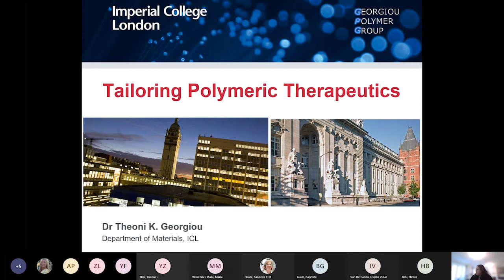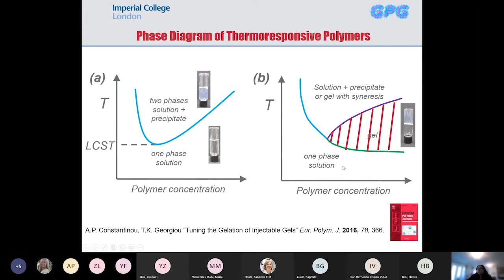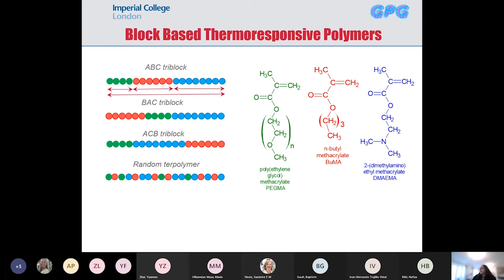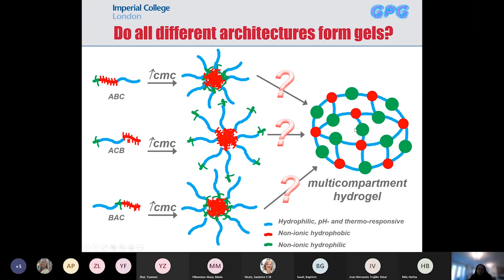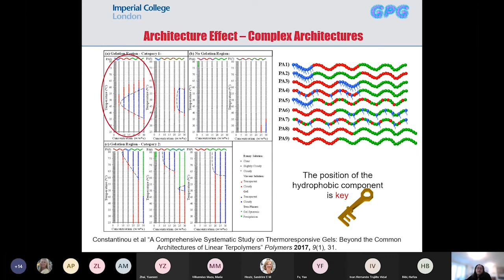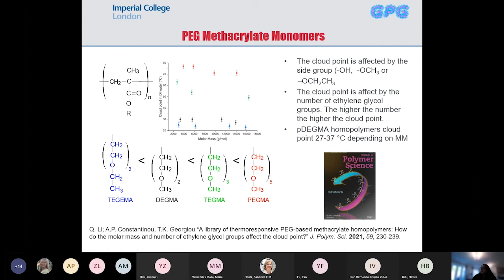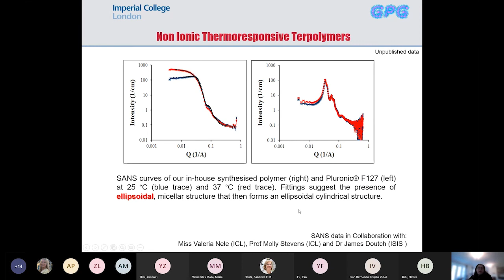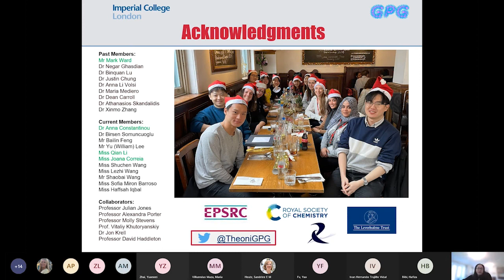LCN lunchtime seminar - Dr Theoni Georgiou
Tailoring Polymeric Therapeutics